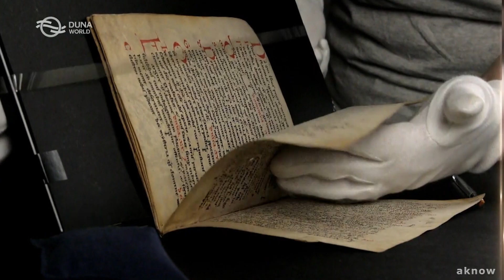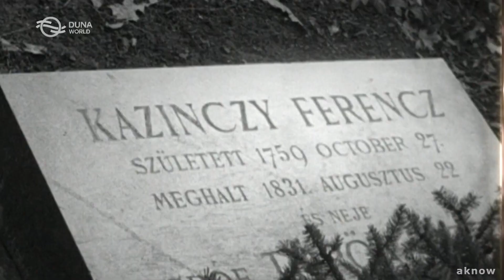Duna World őszi arculat - 2023. november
Őszi arculatválogatás a Duna World-ről.
Saját felvételekből összeállítva.
1080p

Ajánló és reklám identek
Társadalmi célú reklám ident
Reklámblokk előtti felhívások
Ajánlógrafikák
"A magyar nyelv napja" ajánló